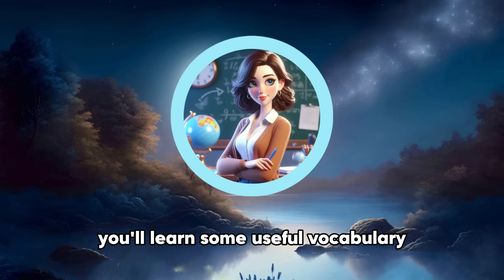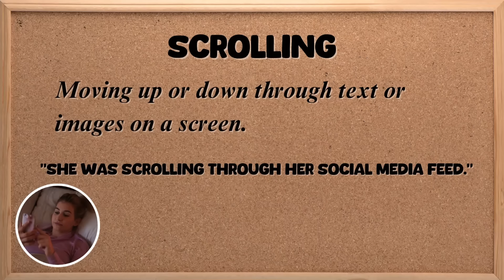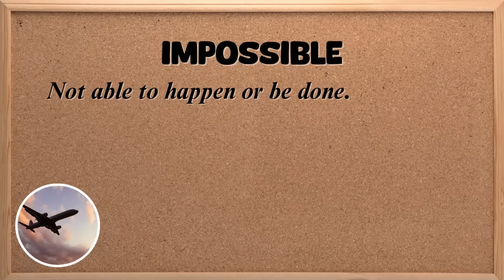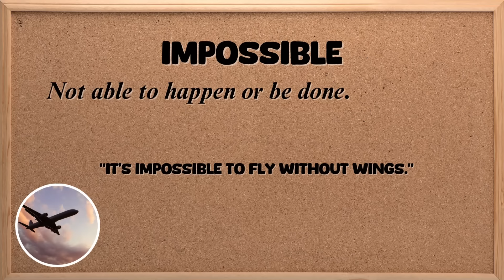My Bad Habits is Phone Addiction | Improve Your English |English Listening Skills - Speaking Skills.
Hey everyone! In today's video sophie will tell you a story about her Wedding Day. You'll learn some useful vocabulary and expressions that are commonly used in everyday conversations. This will also be a great opportunity for you to practice and improve your English listening and speaking skills."

🕒 Chapters:
00:00 intro
00:15 The Story
02:36 Interesting vocabulary
04:50 Speaking Practice
15:56  Listen to the story one more time